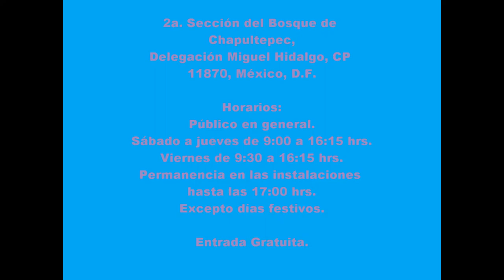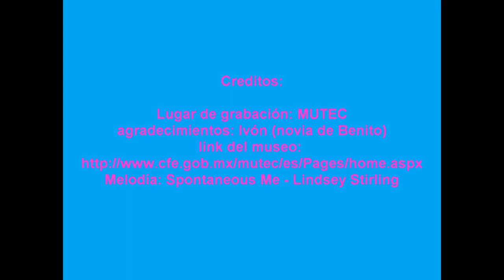MUTEC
Comercial Producto final bloque 2 tic 4
Grupo 408